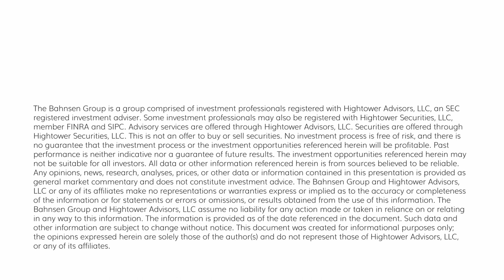The DC Today - Monday, April 3, 2023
You will find a little market review and a little of everything else in this very special Monday edition DC Today, with a whole whole whole lot of ENERGY and OIL in the aftermath of this weekend’s shocking news.